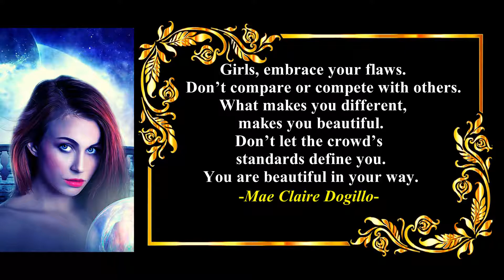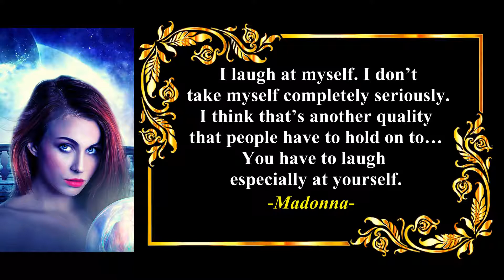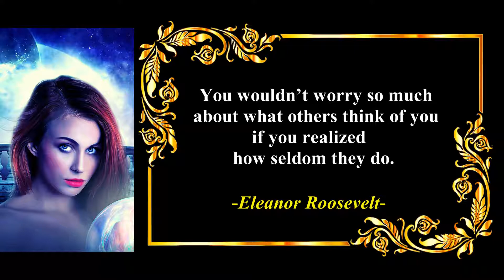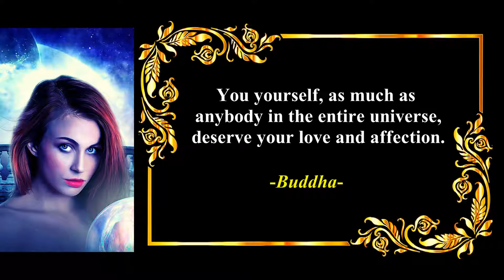Girl Power Unleashed: Motivational Quotes for Confidence and Determination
Ignite the flame of confidence and determination in young girls with our collection of empowering quotes. This video is a celebration of girl power, encouraging them to be bold, confident, and resilient. Share this inspiring compilation with the amazing girls in your life, and let's empower the future generation of strong, determined women.

True Motivators channel gives you best motivational and inspirational quotes from some of the world's brilliant minds and sources.

Resources used:
-Video footage by Gordon Johnson & Enrique Meseguer from Pixabay